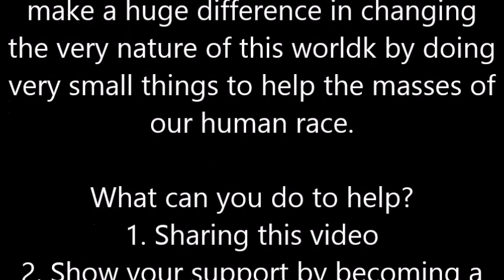Sermon#2: The Evolutionary Alchemist: Where is your mind going? Human Consciousness-Podcast-Vlog